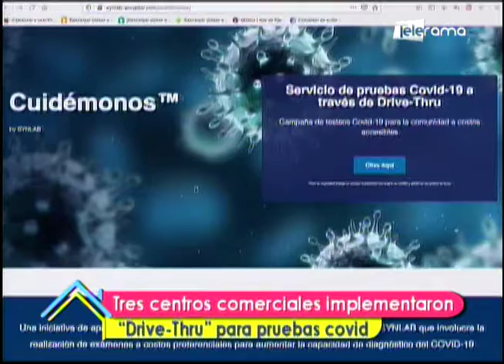Tres centros comerciales implementaron Drive-Tru para pruebas covid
Cristina Moshenek
Vocera DK Mana